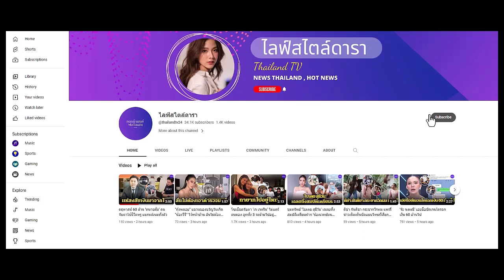คฤหาสน์ตองห้า 'นกน้อย อุไรพร' ร่ำลาสามีครั้งสุดท้าย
สามีจากไป 70 ล้านไร้ความหมาย!
คฤหาสน์ตองห้า 'นกน้อย อุไรพร' ร่ำลาครั้งสุดท้าย 'พ่อหลอด' ผู้สร้างตำนานเสียงอิสาน